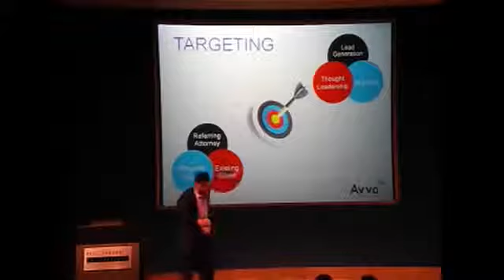Strategic Marketing for Lawyers Mark Britton Founder and CEO Avvo clip4